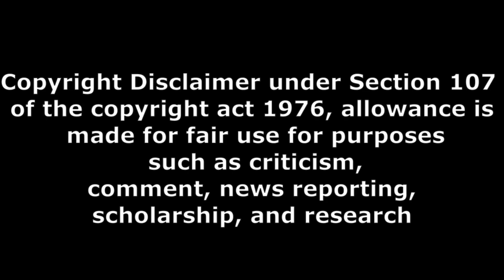rambanam trailer chusaka public opinon